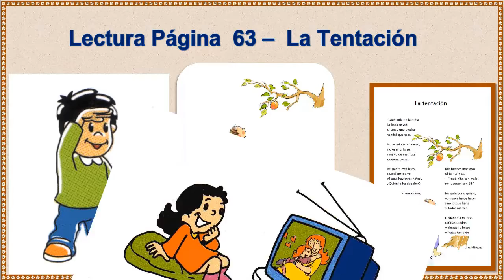02 Directora EBC Mary Roman Gaete 21 Ago 2018